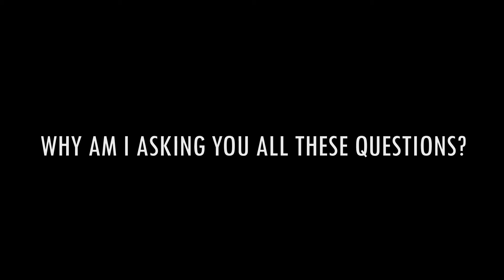HvZ Promo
Ignite Student Ministry Invites you to ground zero to lend your survival skills to the human race to fend off the zombie menace!

Will you survive? Or will you thrive?

The fate of the world is in your hands... Are you in?

When?
- Saturday, October 29th, 12pm

Where?
- Deis Hill Park, Dover Ohio (Meet at the pavilions at the top of Deis Hill)

- Nerf blasters and plenty of Nerf darts*
- PVC blowpipe and Nerf darts* (no longer than 1meter in length)
- Balled up socks (some are provided, feel free to bring your own)
- water
- comfortable clothes and shoes for running outside
*these are optional items. You do not need Nerf supplies to participate.